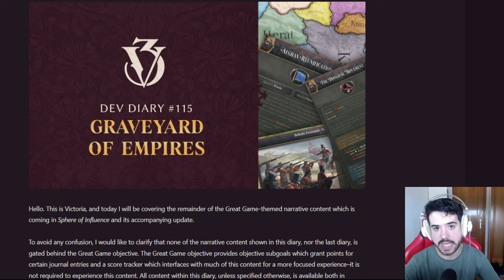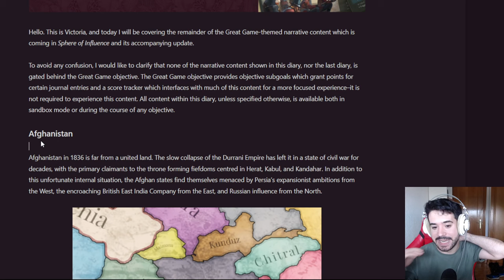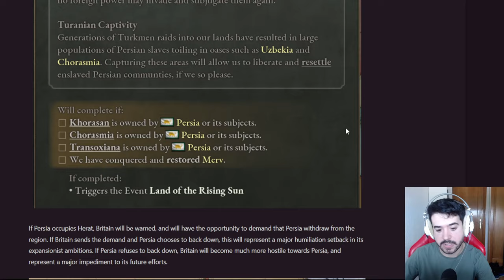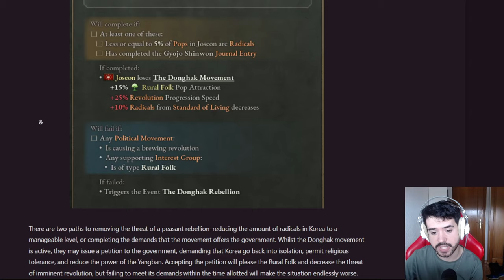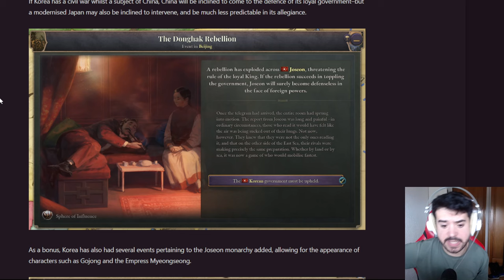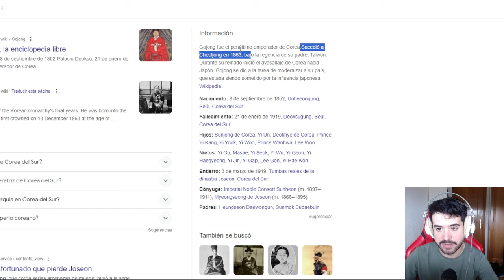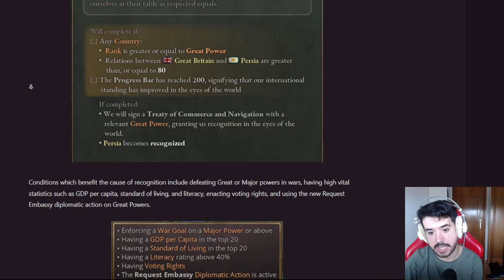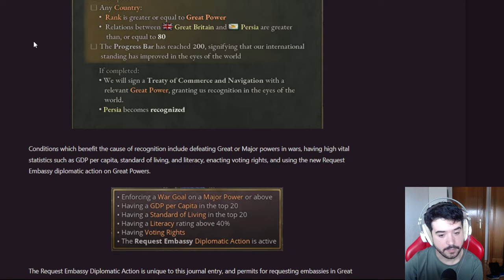NUEVA MECÁNICA DE RECONOCIMIENTO Y CONTENIDO REGIONAL - Victoria 3 SOI